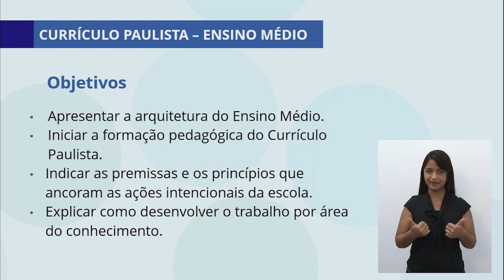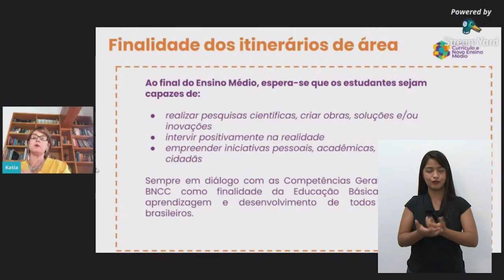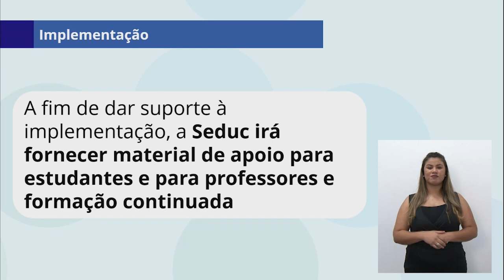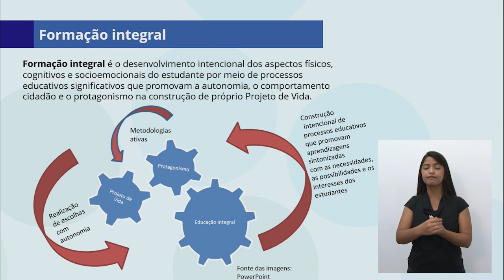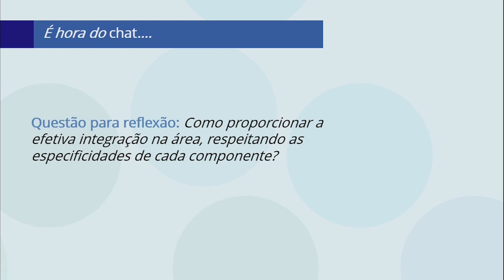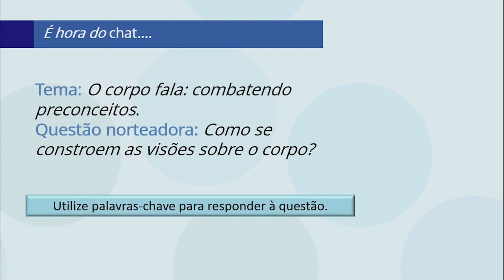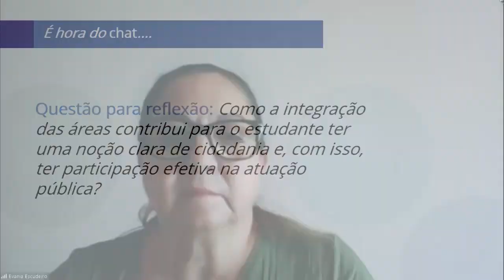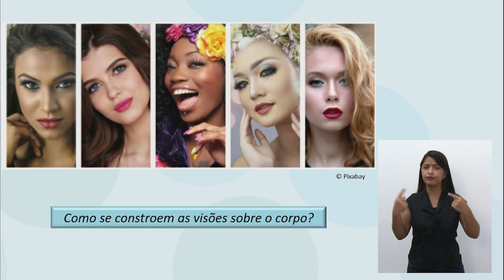25/11 - Organização do Currículo Paulista etapa Ensino Médio, princípios, concepções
Maria Adriana Pagan - Técnica DECEGEP
Helena Achilles - Técnica DECEGEP
Marcos Rodrigues Ferreira - Coordenador Área de Linguagens
Evania Rodrigues Moraes Escude - Redatora de Arte